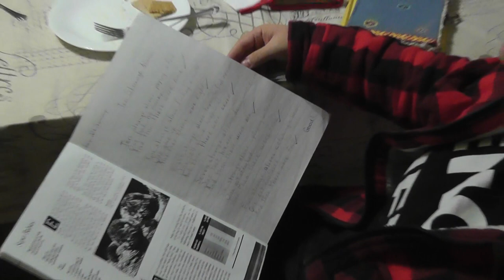Ten Strange Aliens by Jasmin de Campos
Jasmin reads her own Ten Strange Aliens poem from 2003.